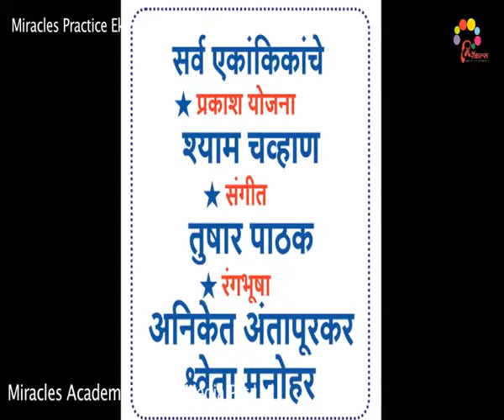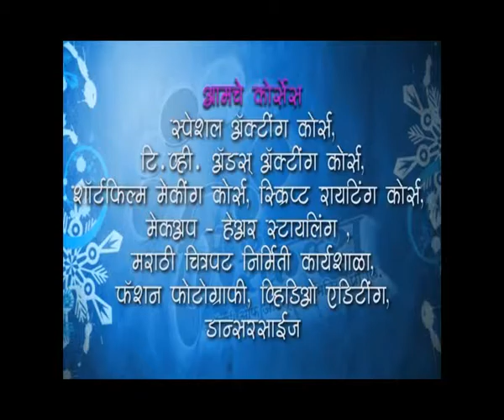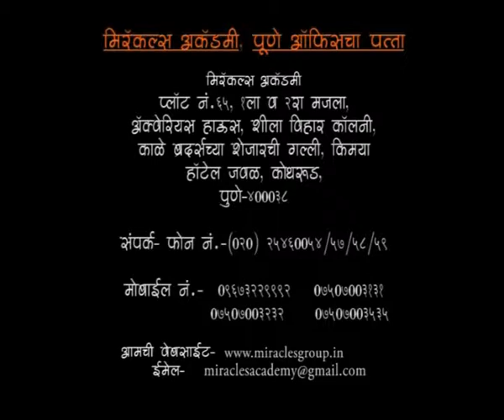Eski Topi Uske Sar By Miracles Academy, Mumbai Sch - 3